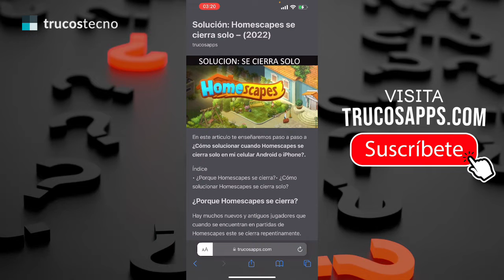✅🥇¿Cómo Añadir Amigos en Homescapes? (Solución) 🔴 ¿Cómo Agregar Amigos en Homescapes?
➤⭐⏫☝️✔️♻️⭐❤️ En este articulo te enseñaremos paso a paso a ¿Cómo agregar a un amigo en Homescapes?
• ¿Cómo Agregar Amigos en Homescapes?
• ¿Cómo añadir a un amigo en Homescapes?

✍✅ ARTICULO DEL TUTORIAL (DETALLADO):
➞ Trucostecno.com
➞ TrucosApps.com